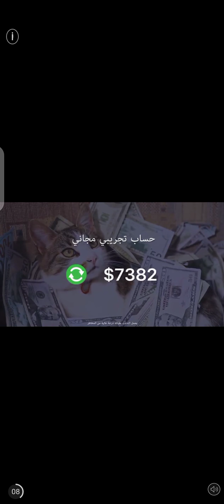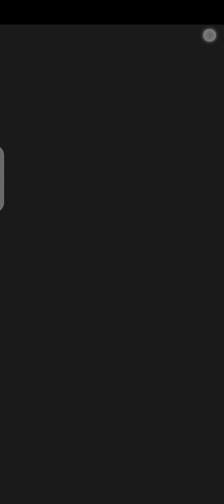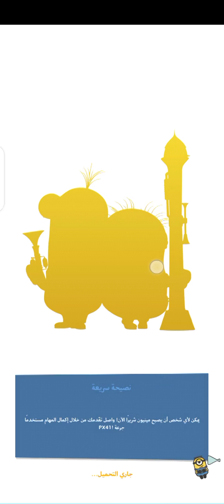يلا نلعب فعليه فانتازيا